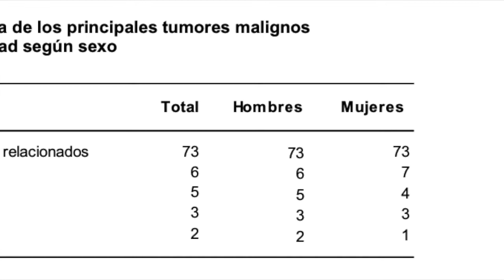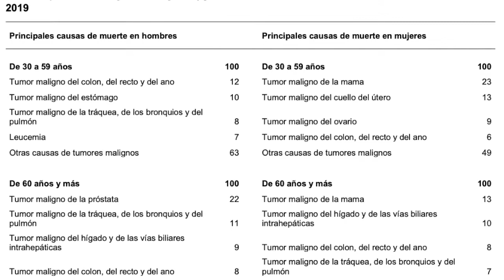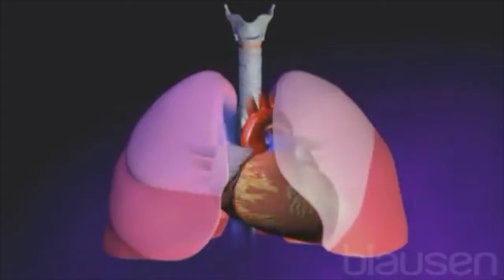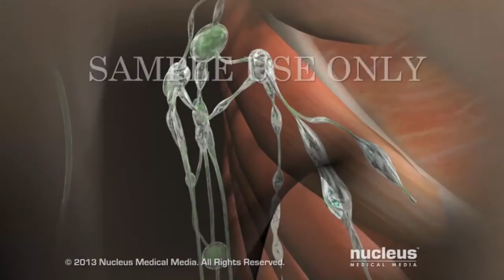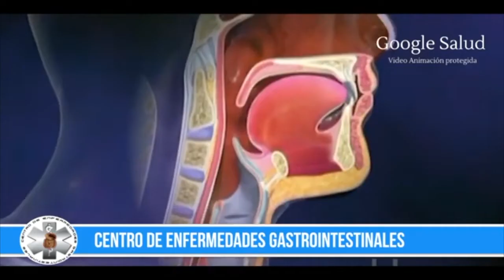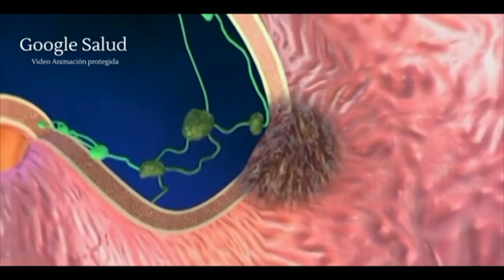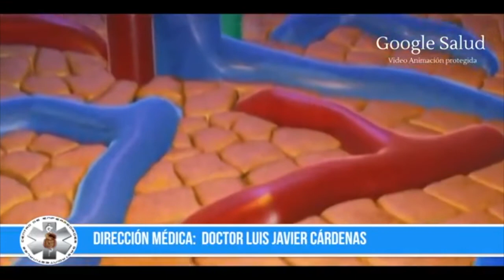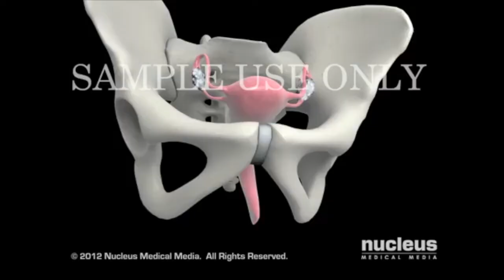Epidemiologia Nacional y Mundial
Onco capsula Epidemiologia Nacional y Mundial
Dr.Felix Santiago
Presenta: Rodriguez Gonzalez Luis
Grupo: 8-18
Facultad de Medicina Mazatlán